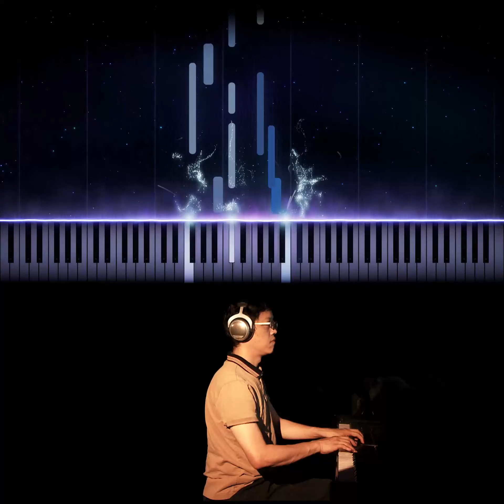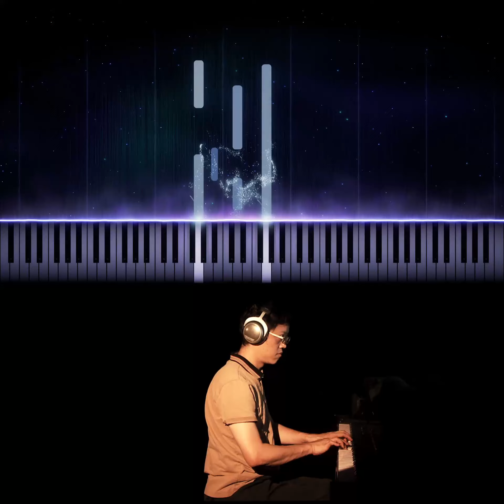Tingley: Arietta | 小抒情调